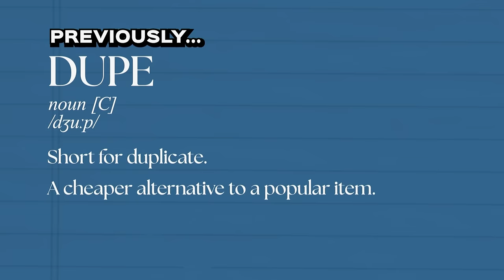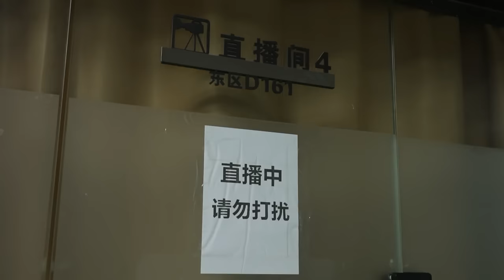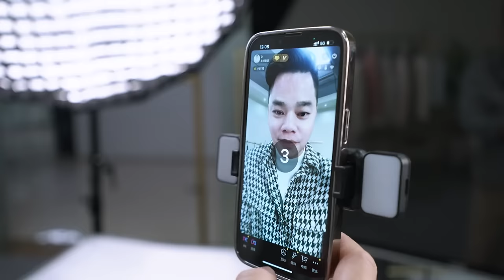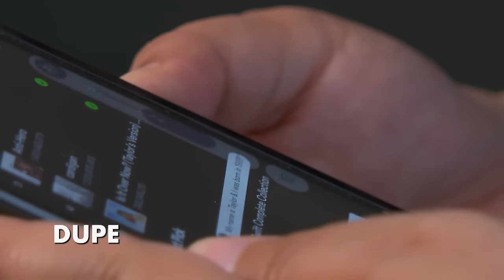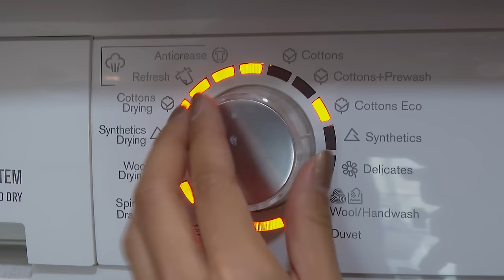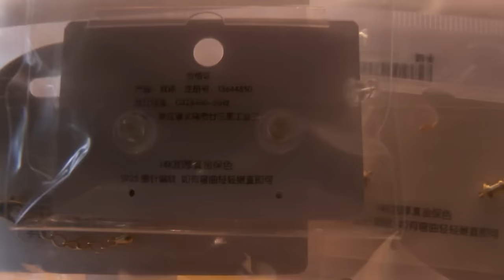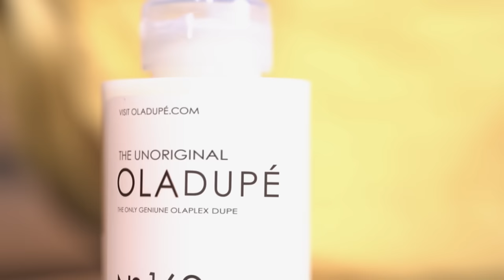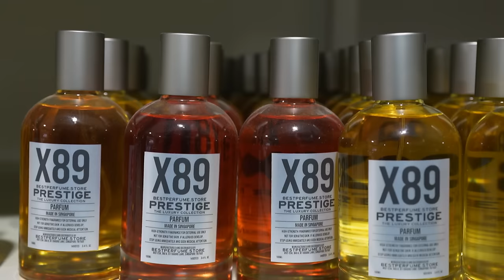When Are Dupes Worth Your Money? | Talking Point - Dupes Revealed (Part 2/2) | Full Episode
The word ‘dupes’ has taken over popular culture as Gen Zs brag about their cheaper, but said to be of similar quality, alternative products online. In this second episode, the Talking Point team finds out how quickly factories in China can create dupe products, what that means for production costs and quality, and how they navigate the grey legal area of possibly creating replicas. Host Munah Baghrib also tests more products to find out the category of dupes that’s most value for money FOR YOU.

0:00 Previously in Part 1
1:24  Munah stress-tests dupe activewear
2:27 Inside China's dupe business
5:12 Headphones: original vs dupe
9:24 Dupe activewear stress test: update
10:20 Hairdryer: original vs dupe
12:30 Inside a dupe factory in China
16:11 Dupes are a legally grey area
17:10 Dupe perfumes: better than the originals?
20:00 Dupes: the new future?